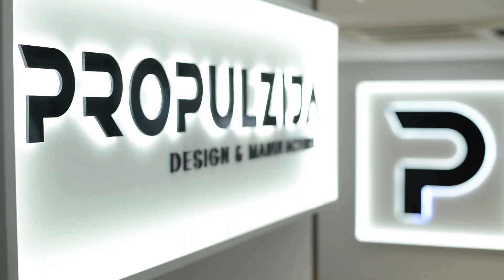EY Brzorastući Preduzetnik godine 2019 u Srbiji - Dejan Blagojević, Propulzija